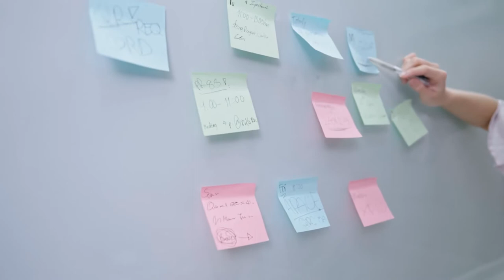Countdown to Revision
Short list-vid of 6 Top Tips to make your revision go with a swing.